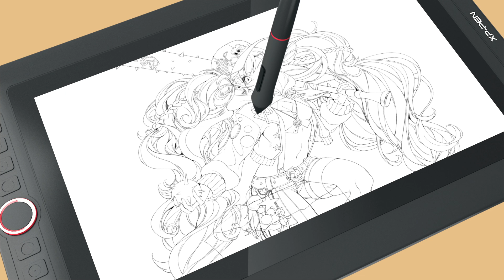XP-PEN Artist 13.3 Pro Graphics Display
Stay one step ahead.
Natural Tilt Support, As powerful as it is colorful.